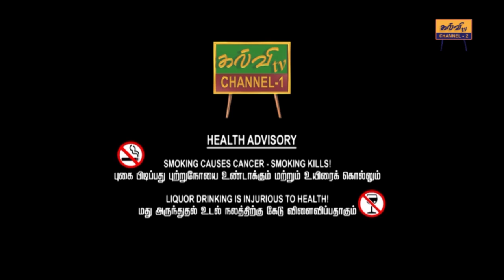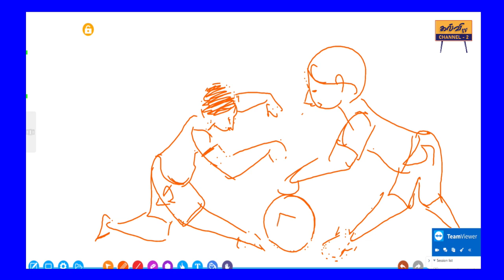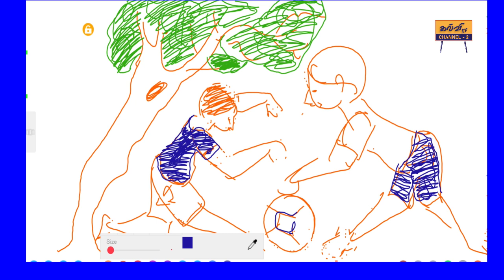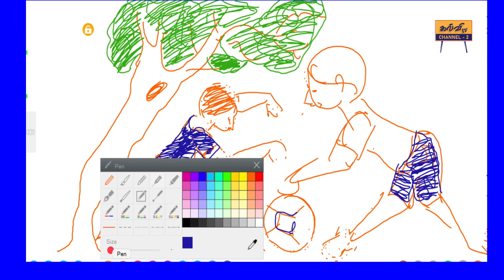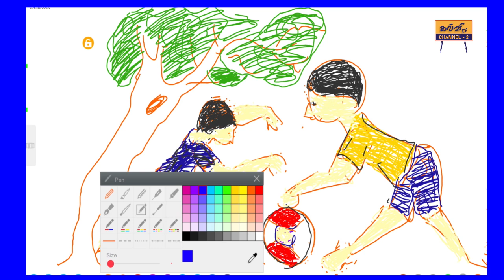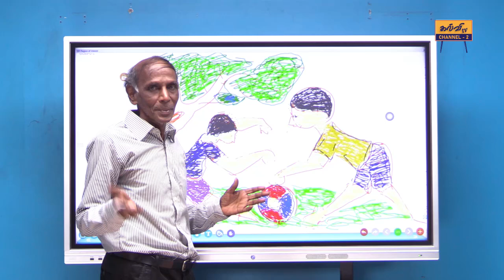அழகியல் | தரம் 01 தொடக்கம் 05 |உருவங்கள் வரைவோம் | Grade 01 to 05 | 23.07.2024